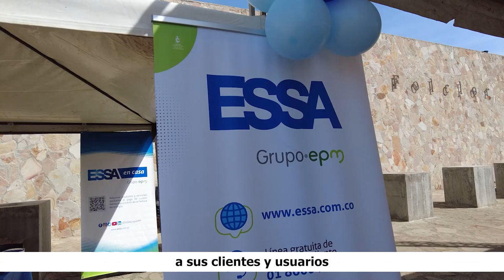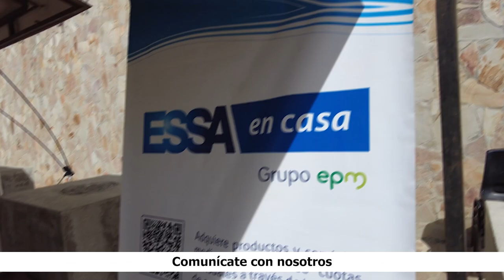ESSA lanza "Paga tu Medida" para facilitar el pago de facturas de energía en estratos bajos